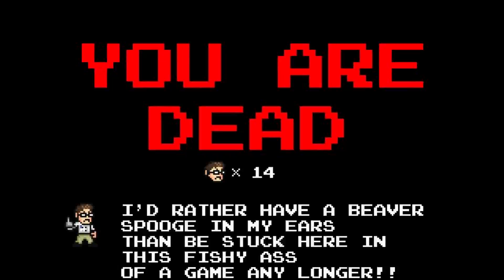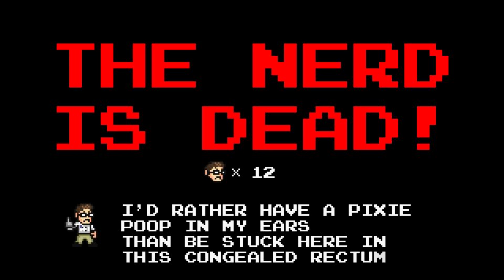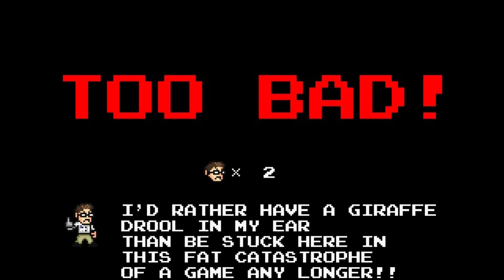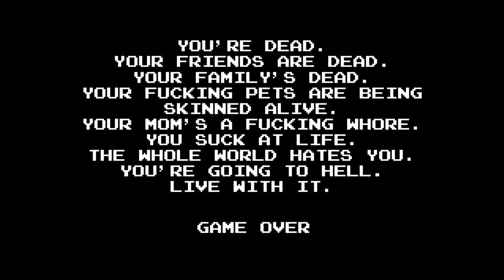AVGN Happy Fun Candy Time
Are you interested in a partnership? Apply here for fullscreen